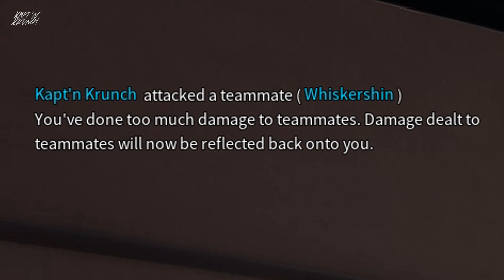Krunch's Cursed Insurgency Sandstorm Clips Vol. 2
Dad's back from the gas station, found the milk!

Welcome back, the last time I saw you guys was last year, welcome to 2023! I promise to upload a whole lot more frequently as I have a ton of videos currently waiting to be seen by the peeping eyes of the public.

To kick things off, we'll start real simple with some Insurgency Sandstorm clips I've gathered in the span of a few months, enjoy!

Playing with my best friend(s):
- TheBrutalVeteran (Jairme)

vvv Chapters vvv

0:00 - Intro
0:10 - Combine MetroCop Roleplay
2:34 - The KS23 is Comedy Gold
3:06 - Gilbert Gottfried Plays Insurgency Sandstorm
4:32 - Random Funnies

Game: Insurgency Sandstorm

- My name is Kapt'n Krunch, and I enjoy creating disastrous videos of my absolutely chaotic video game moments, amongst other topics.  My friends and I play video games together for the sole purpose of being a problem to other players, as well as eachother.  We share a collective brain cell and that brain cell is currently in agony.

- I am a freelance Graphic Designer and Digital Artist, it takes up half of my time as a creator and I would be eternally grateful if you would also support that side of me by either following me on DeviantArt and my official website, or buying my creations off of my Threadless shop.

- You can also follow me on Twitter if you like seeing weapons-grade sh*tposting on your feed, or follow my Instagram if you like more airsoft/cosplay related photos and videos on your feed.  I tend to be much more active on these platforms and am easy to interact with there.

Hardware/Software Used:
Visual - GoPro Hero 3+ and Sony Handycam
Audio - Blue Yeti Microphone and Logitech G432
Graphics - GIMP 2.6 and Mouse+Keyboard
Editing - Sony Vegas Pro 13
Emulator - Nox Android
Systems - PC (Intel Core i5-9400F + GTX 1070 8GB + G.Skill Aegis 32 GB DDR4 RAM)